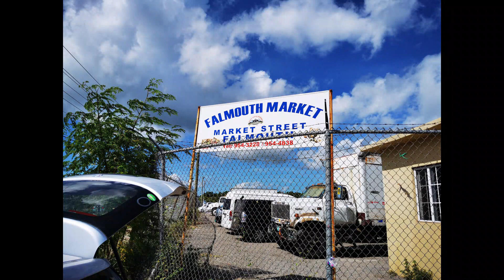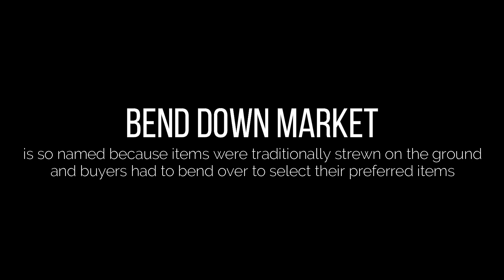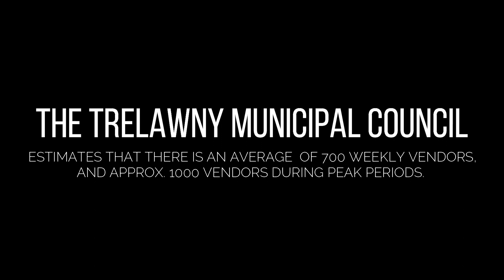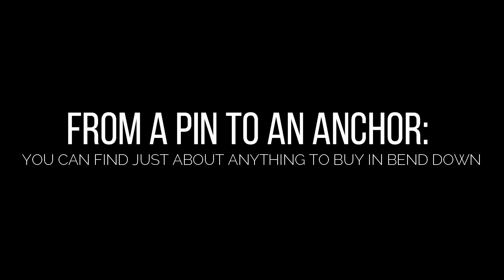A Day in Bend Down Market | Jamaica’s Largest Flea Market Outside of Kingston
As COVID-19 Lockdown continues, I am on a path to learn more about my home parish, Trelawny, in Jamaica. Come along for the ride by watching the series called "Things to do in Trelawny". Today, we will spend a day in Ben Down Market, Jamaica's largest flea market outside of Kingston.

And most importantly, on how we are moving forward with our lives despite the challenges that the pandemic has presented.